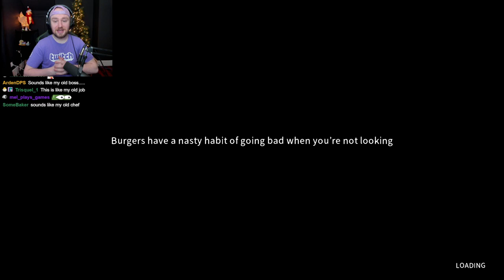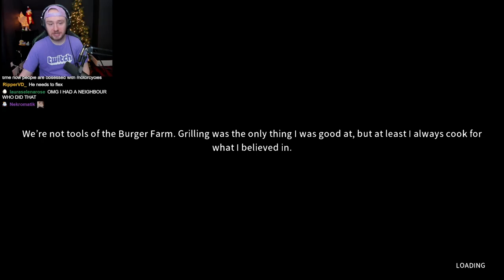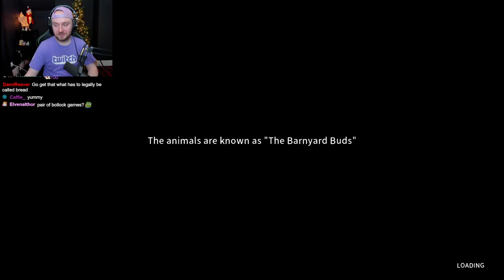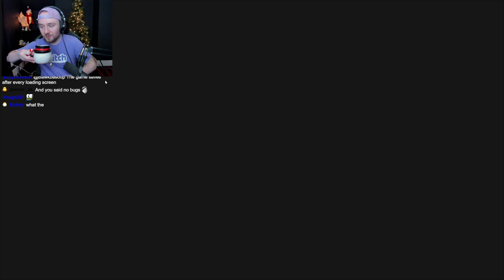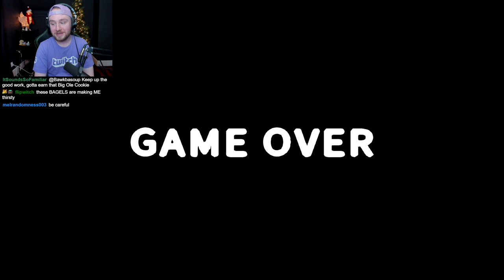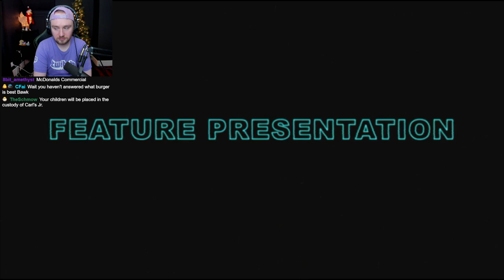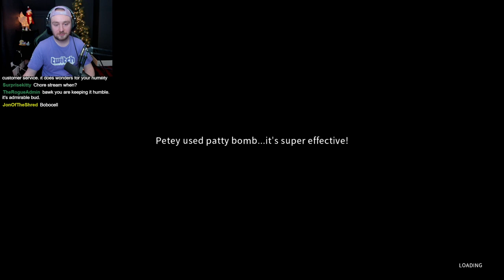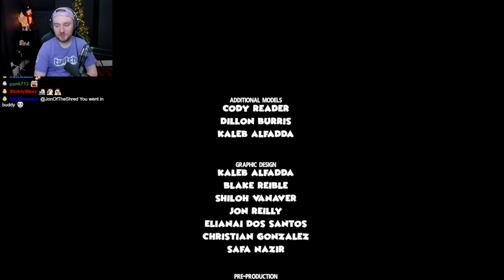Bawkbasoup Plays - Happy's Humble Burger Farm || Full Playthrough